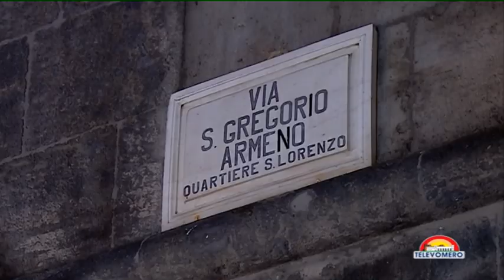SAN GREGORIO ARMENO 2015